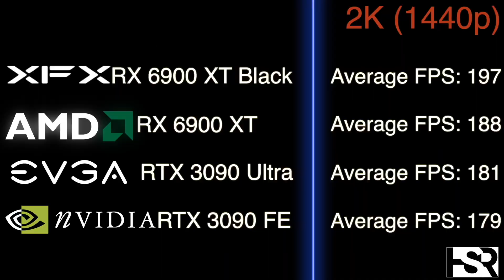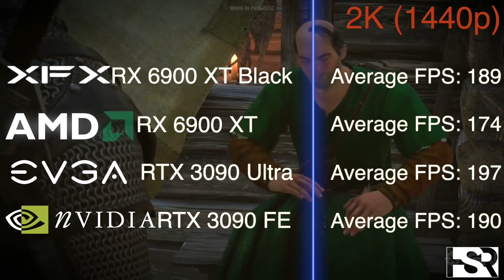RTX 3090 vs RX 6900 XT vs EVGA FTW3 RTX 3090 Ultra vs XFX Speedster MERC319 RX 6900 XT Black Edition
18 Games benchmark results. System details are below;

XFX Speedster MERC319 RX 6900 XT 16GB Black Edition
EVGA FTW3 RTX 3090 Ultra

Gigabyte Aorus X570 XTREME
Samsung 970 EVO Plus SSD 1TB
EVGA 1000W G5 80 PLUS Gold
Lian Lancool II Mesh with 8 fans normalised at 40dBA

Games : 1080p, 1440p and 2160p

Metro Exodus 0:10
Red Dead Redemption 2 0:55
Borderlands 3 1:39
Resident Evil 3 2:24
Death Stranding 3:10
Cyberpunk 2077 3:56
Formula One 2020 4:40
Assassin's Creed Odyssey 5:26
COD Warzone 6:12
Civilisation VI 6:57
Doom Eternal 7:43
Shadow of The Tomb Raider 8:27
Horizon Zero Dawn 9:13
Battlefield V 10:00
Control 10:45
Star Wars Jedi Fallen Order 11:30
The Division 2 12:15
The Witcher 3 13:01